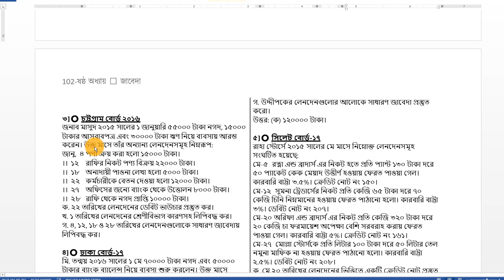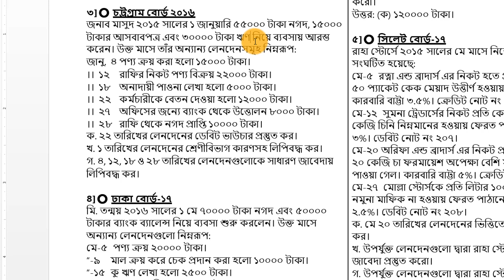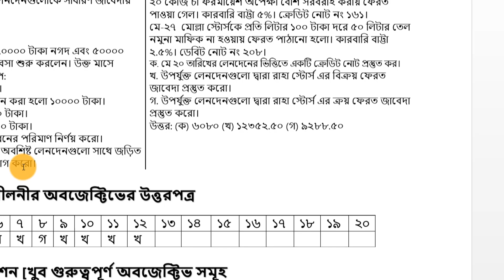জবেদা- লেকচার-৮। এস.এস.সি হিসাববিজ্ঞান- শাহ্ পরান স্যার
এই লেকচারে ষষ্ঠ অধ্যায়- জাবেদা নিয়ে আলোচনা করা হয়েছে।

নীলক্ষেত
কমার্স লাইব্রেরী, ৭৪, ইসলামিয়া মার্কেট,

সুনামগঞ্জ (ছাতক)
জয় দাস

চট্টগ্রাম
সাইদুল ইসলাম (সুজন)

কুমিল্লা
বই নিকেতন

কুমিল্লা
ভিক্টোরিয়া ডিগ্রি কলেজ
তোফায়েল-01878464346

চান্দিনা
মুক্তধারা লাইব্রেরী
চান্দিনা মধ্যবাজার